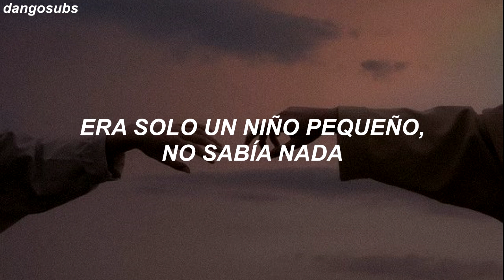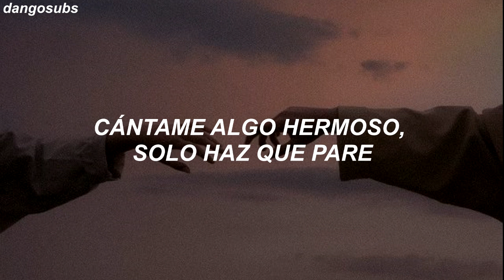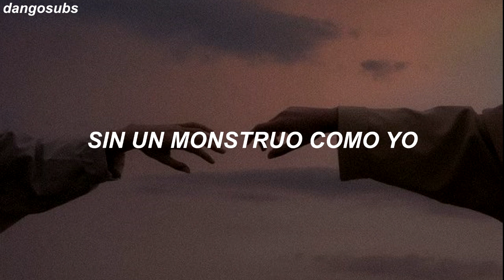Mørland & Debrah Scarlett - A Monster Like Me (Traducida al español)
Mørland & Debrah Scarlett - A Monster Like Me